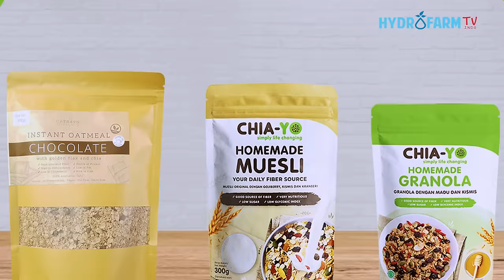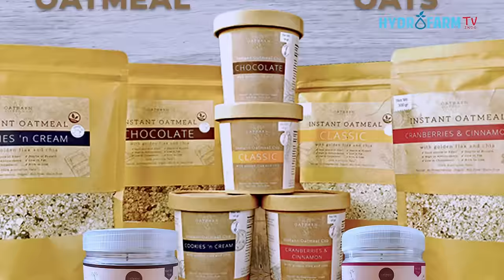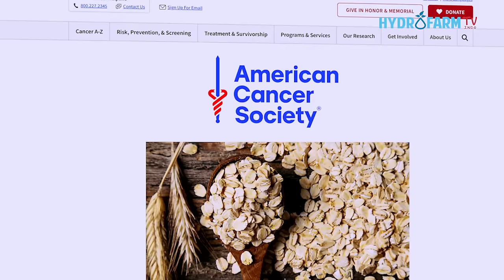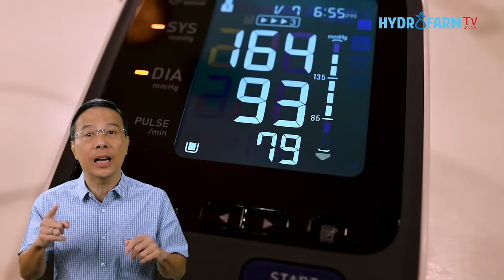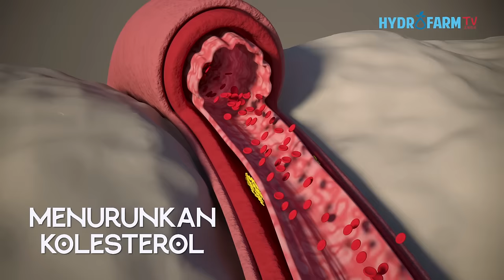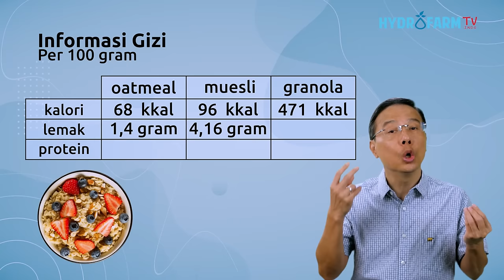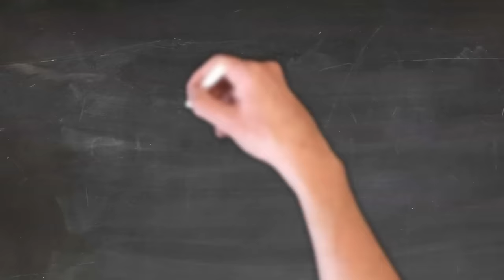MANA LEBIH SEHAT OAT, MUESLI, GRANOLA ??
Saat ini pilihan menu makanan untuk sarapan makin beragam dengan hadirnya oat, muesli, dan granola. Jadi Anda tidak hanya bisa menyantap nasi, kentang atau roti saat makan pagi. Tapi apa Anda sudah tahu perbedaan antara oat, muesli dan granola?

Ya, ketiga bahan makanan tersebut memang kerap saling tertukar nama. Nah, agar Anda tidak bingung mau memilih yang mana, yuk, cari tahu perbedaannya di bawah ini.

SALES & CUSTOMER SERVICE:
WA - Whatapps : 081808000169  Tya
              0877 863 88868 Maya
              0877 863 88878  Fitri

MUSIC & SOUND :
1. Videvo.net
REFERENCE / INDEX
1. KLIK DOKTER : Overnight Oats dan Oat Masak Biasa, Mana Lebih Sehat?

2.Overnight Soaked Oats Versus Regular Bowl Of Oats - What's The Difference?

4. Hellosehat: Sarapan Sehat dan Praktis dengan 4 Resep "Overnight Oatmeal"

Can Eating Oatmeal Help You Lose Weight? Diakses pada 12 Mei 2017.

6 Ways Your Oatmeal Could Be Making You Gain Weight. Diakses pada 12 Mei 2017.

Why Oatmeal Might Make You Gain Weight. Diakses pada 12 Mei 2017.

From mindless eating to mindlessly eating better. Diakses pada 12 Mei 2017.

Instant Oatmeal Vs. Cooked Oatmeal. Diakses pada 12 Mei 2017.

5. POPMAMA.com: Cocok untuk Program Diet, Inilah 5 Manfaat Mengonsumsi Overnight Oat